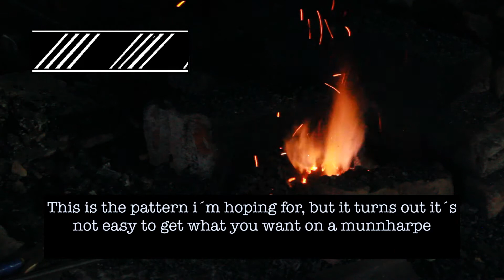Forging A Damascus Jew's Harp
In this video i´m making a pattern welded munnharpe, i´m not experienced in making damascus steel so i´m just trying things as i go along. The steel is not optimal for making jew´s harp, so there was some challanges with it being to hard.

SRI crafts -- I´m a jew´s harp maker, with an interest in making other things to, especially tools and furniture. I'm just an amateur trying out things, so i'm happy to recieve tips and tricks.